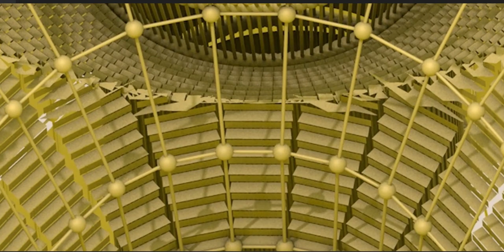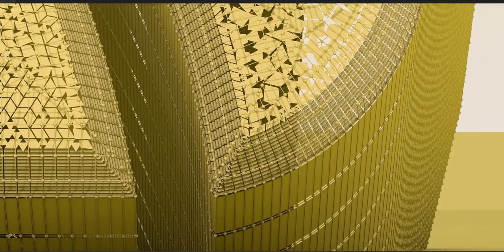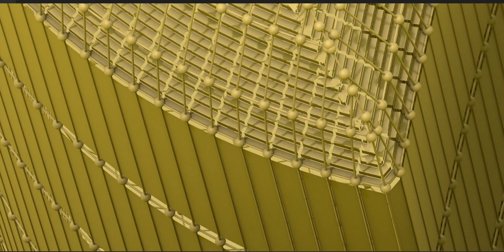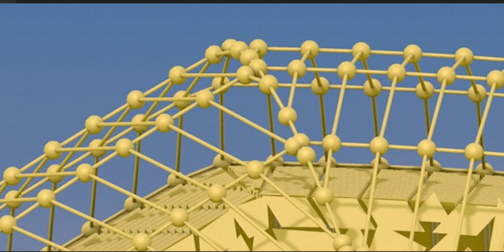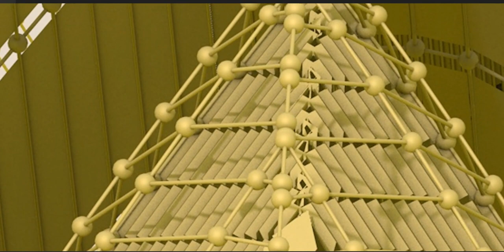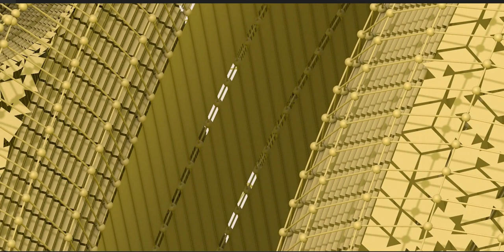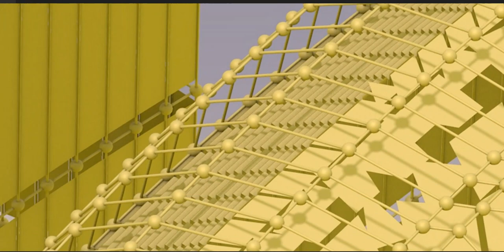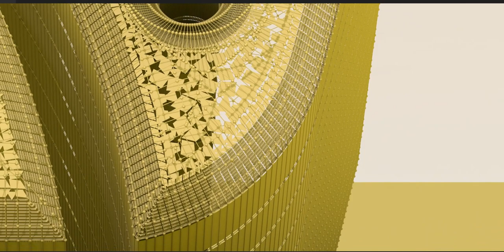The Maya civilization existed from antiquity to the early modern period.